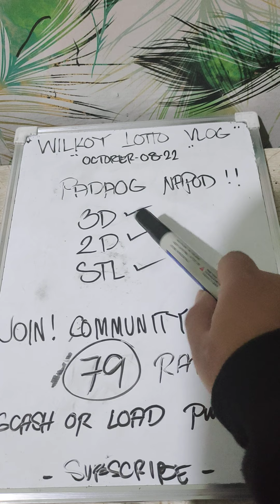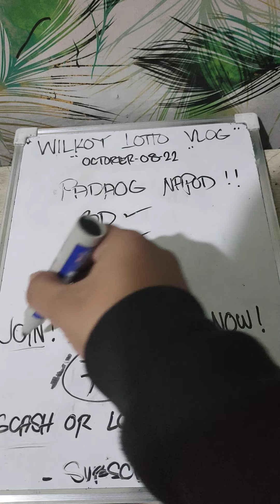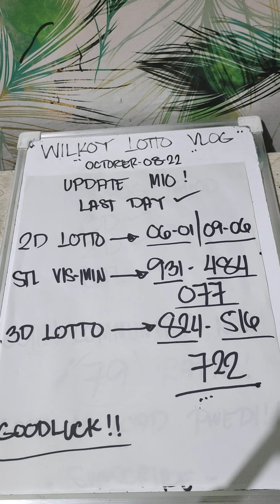SWERTRES HEARING TODAY (OCTOBER-08-2022) DAOG NAPOD TA KARON